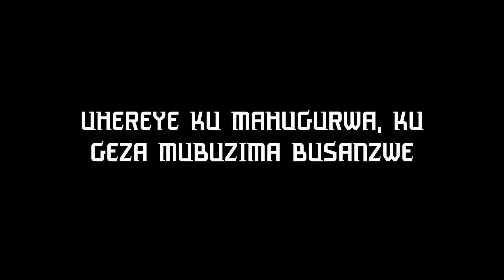De la formation a Réintégration Socio-Economique.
Ce filme montre la formation et la réintégration Socio-Economique des ex combattants FDLR au Rwanda. Suivez et souscrivez.